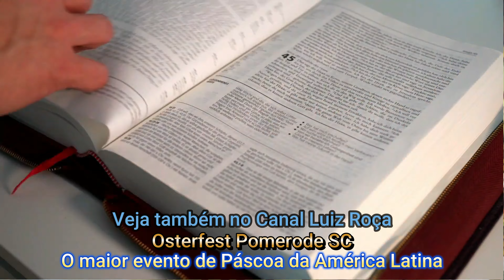Natal em Blumenau - Vila Germânica - Luiz Roça e Allan